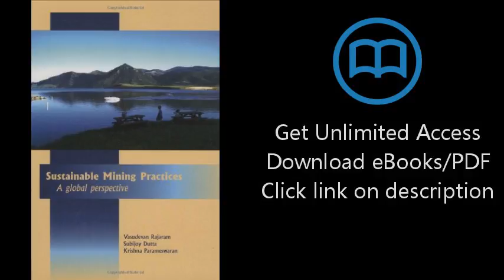Sustainable Mining Practices: A Global Perspective